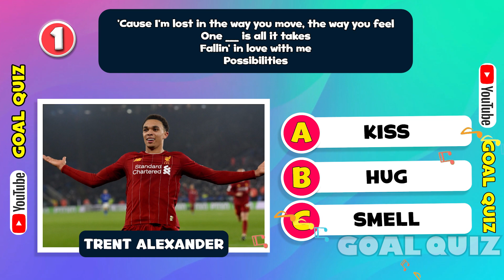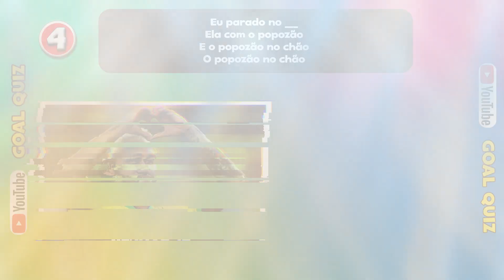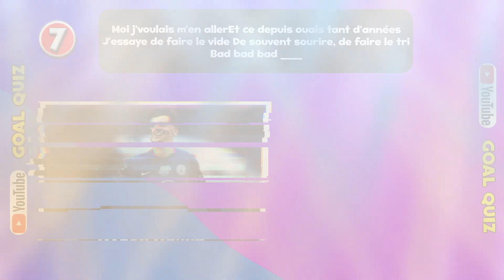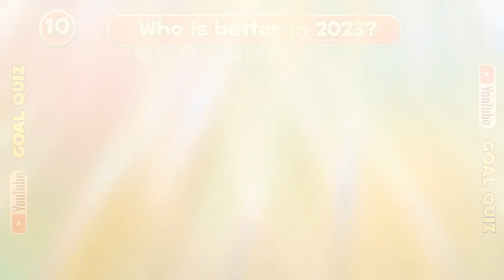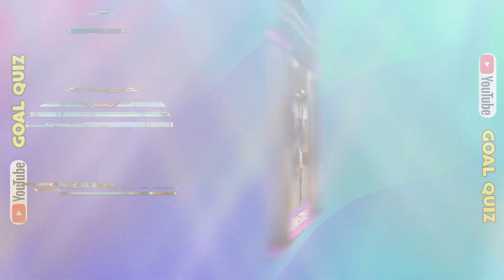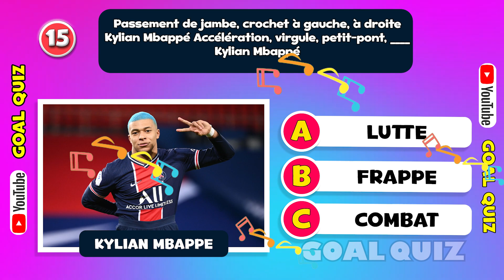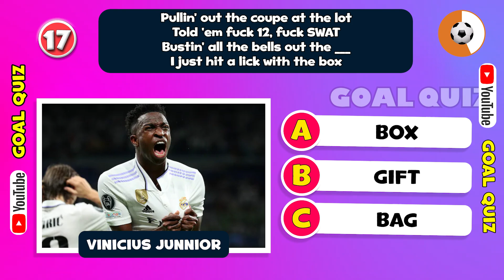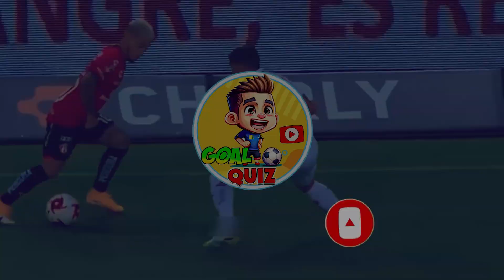FINISH THE LYRICS - 25 Most Popular Football Songs EVER 🎵 | Ronaldo Song, Messi Song, Haaland Song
Hello my friends and welcome back!
Today I bring you a new challenge! Finish the lyrics of songs by Ronaldo, Messi, Neymar and many other famous players.
I bet you know all of them.
Are you ready? Let’s go and have fun!